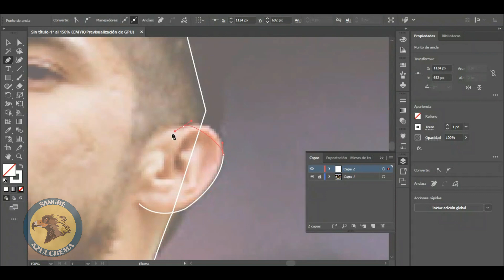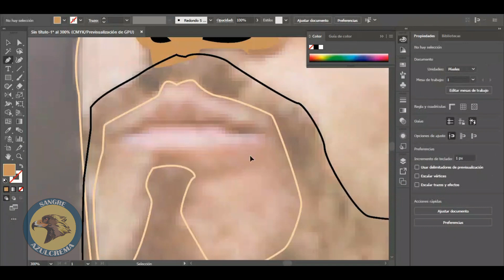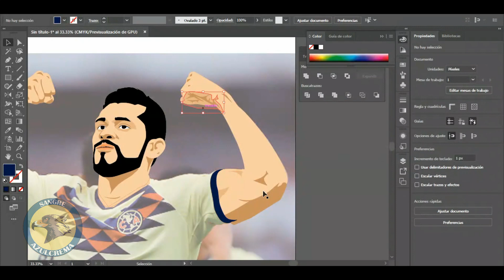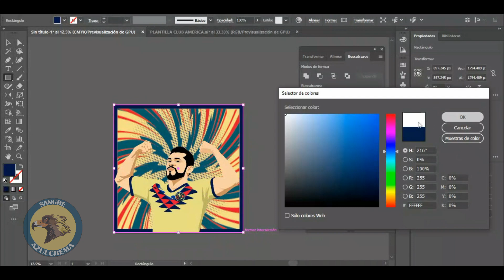HENRY MARTIN / ILUSTRACIÓN CARICATURA